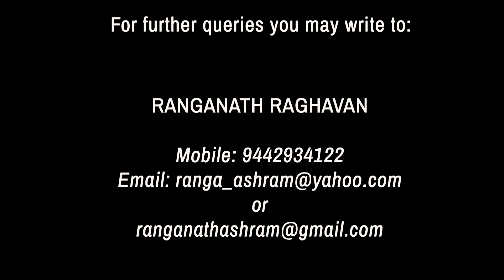The Life Divine with Narad and Ranganath - Part 156 - Book 02, Ch. 1 (Pg 328-330)